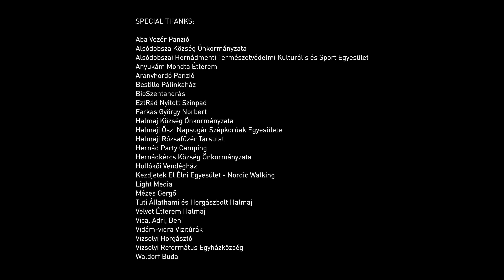The wonders of the magical Hernád Valley in Hungary - ROWING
The Hernád is one of the wildest, yet one of the lesser-known rivers in Hungary. Rowing on it is both an adventure and a challenge, and the area around the river has many opportunities for those who want to relax.
💦 The Hernád Valley awaits you both on water and on land, with lowlands and hilly forests, historical and gastronomic specialties, cozy accommodation, wonderful natural beauties, unique sporting opportunities in an untouched rural atmosphere. Visit the Hernád Valley to experience the magic.